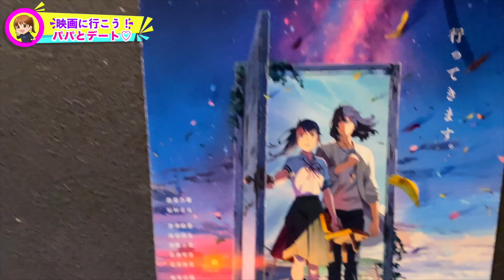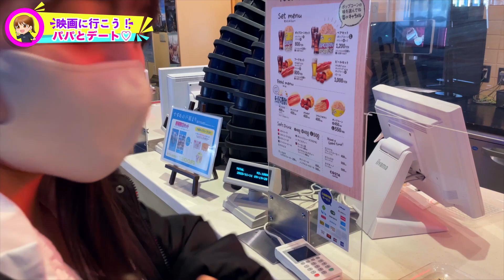パパと映画デート♡あの映画を見てショッピングも✨【デート】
お父さんと映画デート！公開したばっかりのあの映画を見たり、ショッピングをしたり！是非最後まで見てね❣️

 1DX MarkIII

 5D Mark IV

 7D Mark II

GoPro MAX